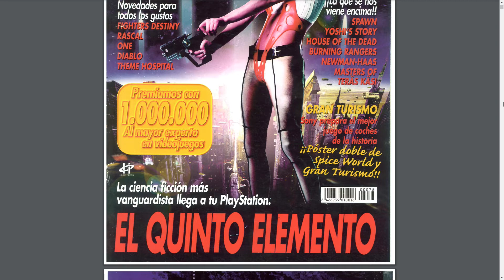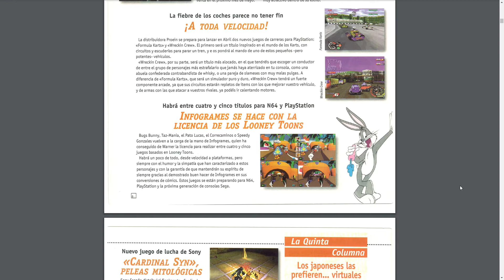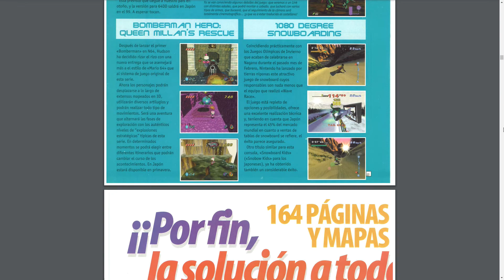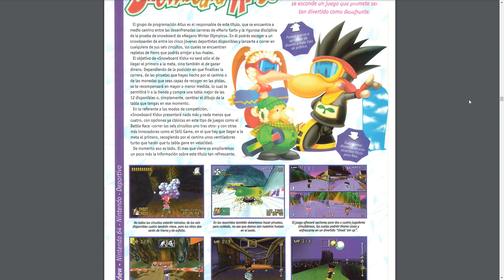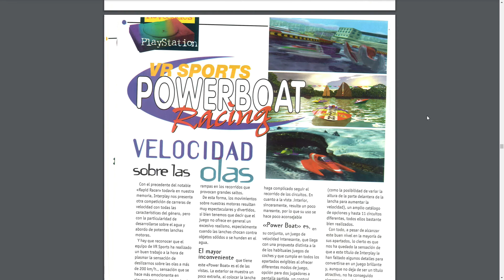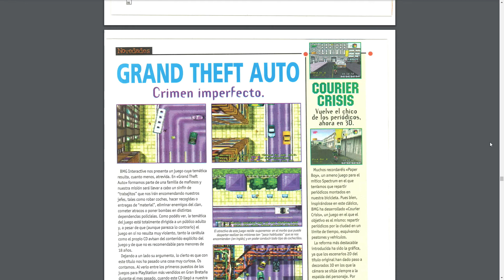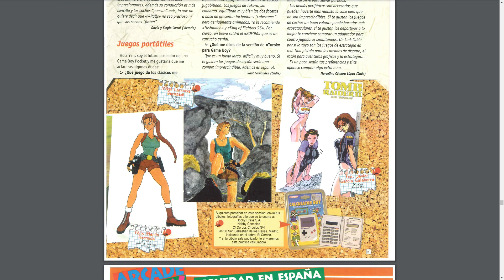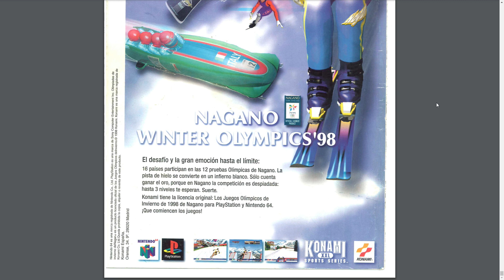HOY HOJEAMOS... "Hobby Consolas #78" | MARZO 1998 | REVISTA ESPAÑOL MULTIPLATAFORMA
Hobby Consolas es una revista española de videojuegos fundada en octubre de 1991 por Hobby Press y editada posteriormente por Axel Springer España (a la que pertenece HobbyPress).

Hobby Consolas es una de las revistas de videojuegos más antiguas en activo. Todos los meses ofrece información sobre videojuegos para todas las consolas, y desde 2012, cuando Micromanía, que hasta entonces cubría la información sobre PC, cambió de editorial, también cubre la información sobre videojuegos de PC y dispositivos móviles.